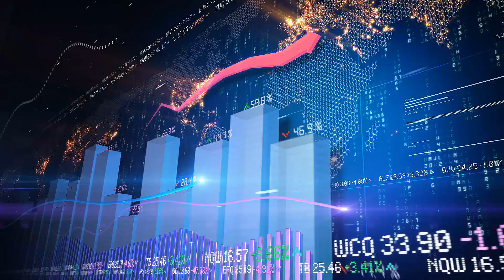U-Bahn Nürnberg DT1 , Wagen 522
wenn du mich unterstützen möchtest , dann lasst doch eine (PayPal Me) spende da ;-)